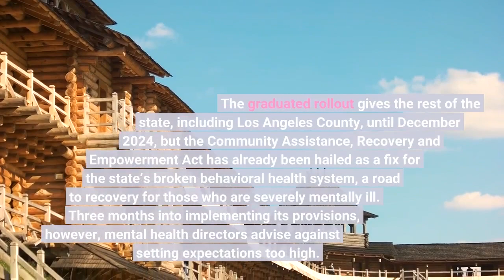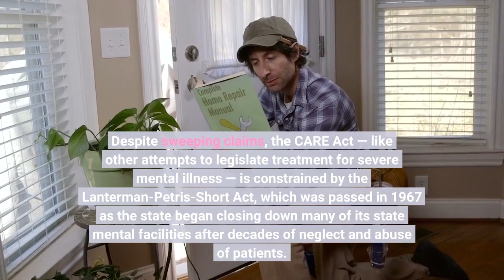Why California's much touted CARE Court is 'no one and done program'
When Gov. Gavin Newsom signed the CARE Act into law in September, he set the clock on seven counties to have the program with its signature courts up and running by Oct. 1, 2023. The graduated rollout gives the rest of the state, including Los Angeles County, until December 2024, but the Community Assistance, Recovery and Empowerment Act has already been hailed as a fix for the state’s broken behavioral health system, a road to recovery for those who are severely mentally ill. Three months into implementing its provisions, however, mental health directors advise against setting expectations too high. They point to the logistical and financial challenges of launching a labor-intensive program from scratch, as well as the limiting effect of a decades-old law already on the books governing the treatment of mentally ill people in California.“The language attending the rollout of this has been heady and leaned into phrases like ‘transformative, ’ ” said Luke Bergmann, director of behavioral health services for San Diego County, which is working to meet the deadline. “But the changes will likely be incremental. ”Veronica Kelley, behavioral health director for Orange County, which has also been tagged for the early rollout, has been working with the National Alliance on Mental Illness “to make clear what CARE Court is and what it isn’t. ”“There is no involuntary medicating” of people, she said. “This isn’t a housing program. This is no one-and-done program. ”Though the tragedy playing out among those living with severe mental illness in homeless encampments throughout the state frequently elicits calls for immediate and declarative action, the complexity of the issue defies a quick fix — by intent. The state’s history of incarcerating mentally ill people in asylums through the 1960s still casts a long shadow from when it institutionalized up to 37, 000 people in the mid-1950s, many of them indigent, vagrant — the “hyper-marginalized, ” as Alex Barnard, assistant professor of sociology at New York University, has described them. Despite sweeping claims, the CARE Act — like other attempts to legislate treatment for severe mental illness — is constrained by the Lanterman-Petris-Short Act, which was passed in 1967 as the state began closing down many of its state mental facilities after decades of neglect and abuse of patients. LPS — as it is known — defined how far the state can go toward forcing someone to be hospitalized and to take psychiatric medication. In an attempt to balance the need for treatment and respect for autonomy, it established criteria for conservatorship either by a family member or a public guardian.“The LPS Act was landmark legislation recognizing the complex intersection of mental illness and civil rights. It remains for the most part a widely accepted, precedent-breaking set of regulations, ” said Rod Shaner, who served as medical director for the Los Angeles County Department of Mental Health from 1996 to 2018.